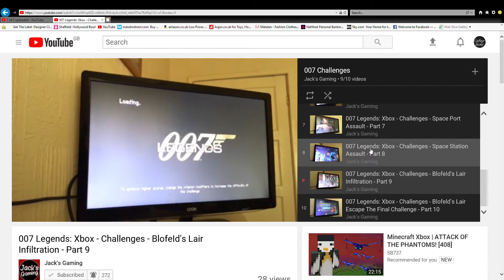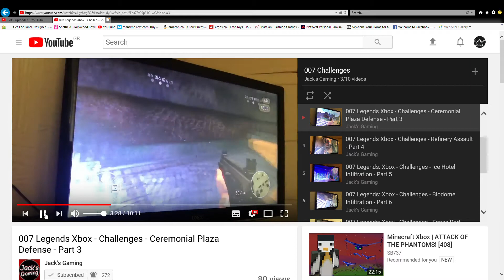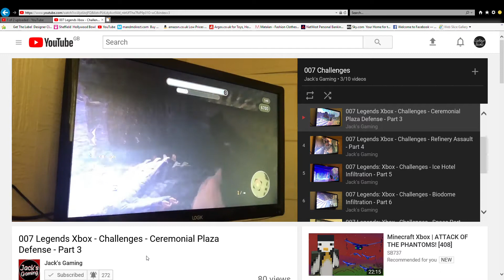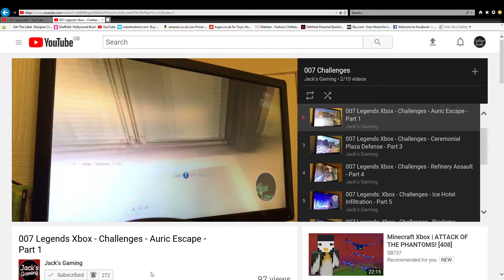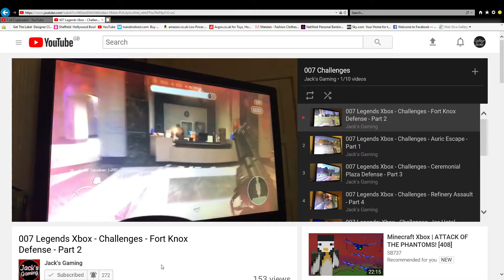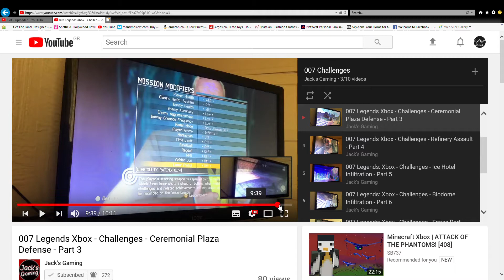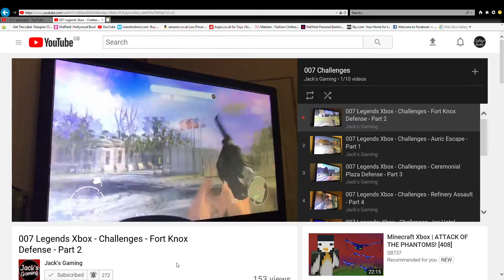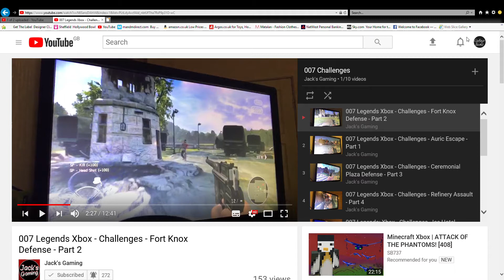Top 10 - 007 Legends: Challenges Moments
Welcome to my Top 10 Legends: Challenges Moments. Where today I'm going to be showing you 10 Challenges Moments from 007 Legends I've liked with my Mate Nathan. Enjoy.

Remember it's only my personal favourite. Plz leave any comments down below of what Moments you Enjoyed.